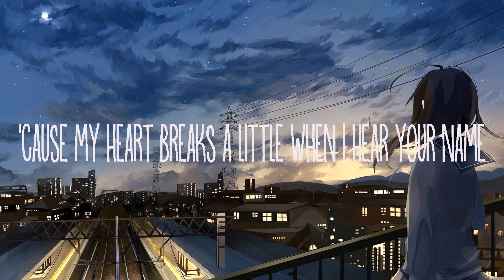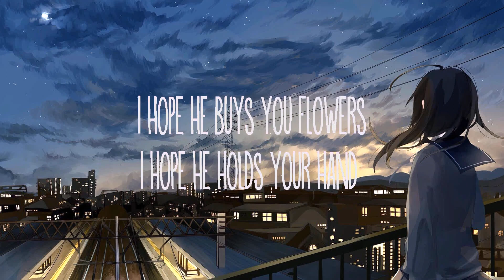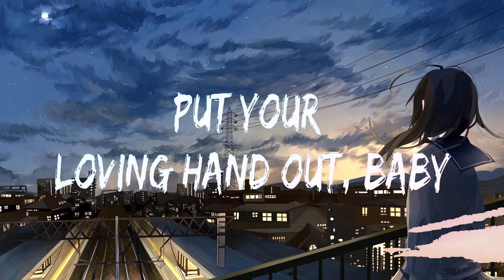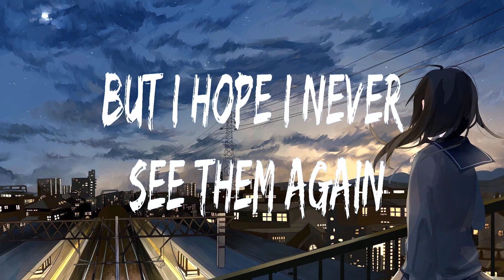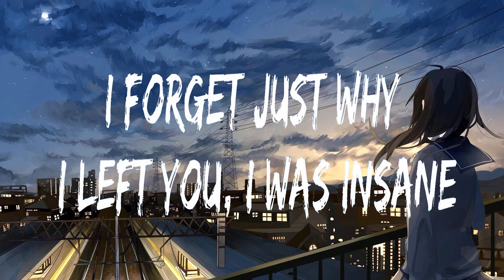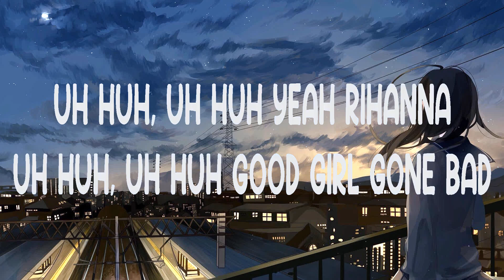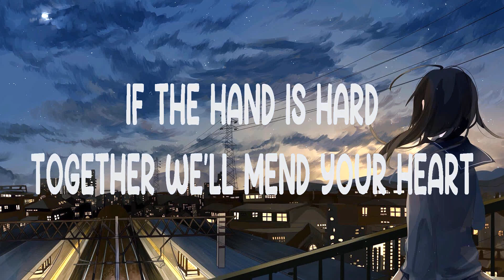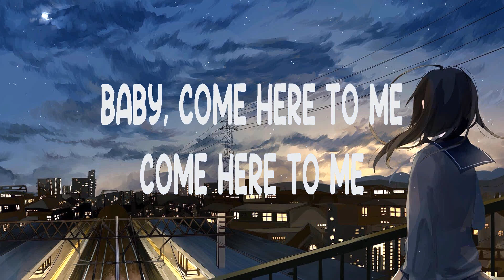Bruno Mars ~ When I Was Your Man # lyrics # Måneskin, The Chainsmokers, Rihanna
1. Bruno Mars - When I Was Your Man
2. Måneskin - Beggin'
3. The Chainsmokers - Closer
4. Rihanna - Umbrella